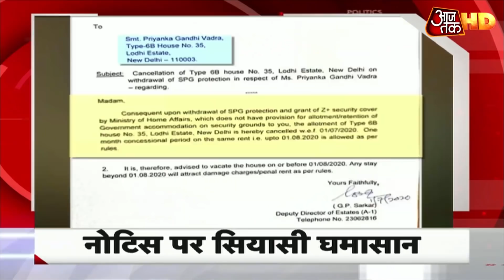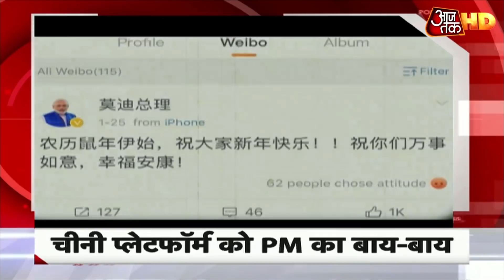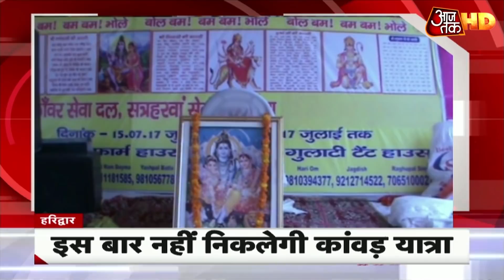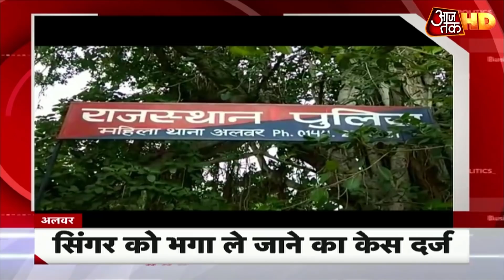Shivraj government cabinet expansion आज, ज्योतिरादित्य सिंधिया भी मौजूद | Top News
मध्य प्रदेश में भारतीय जनता पार्टी की सरकार का आज मंत्रिमंडल विस्तार हुआ. मध्य प्रदेश की राज्यपाल (अतिरिक्त प्रभार) आनंदी बेन पटेल ने राजभवन में कुल 28 नए मंत्रियों को शपथ दिलाई. कांग्रेस की कमलनाथ सरकार गिरने के बाद जब शिवराज सिंह चौहान ने 23 मार्च को मुख्यमंत्री पद की शपथ ली थी, उसके कुछ दिनों के बाद 5 मंत्रियों को मंत्रिमंडल में शामिल किया गया था.